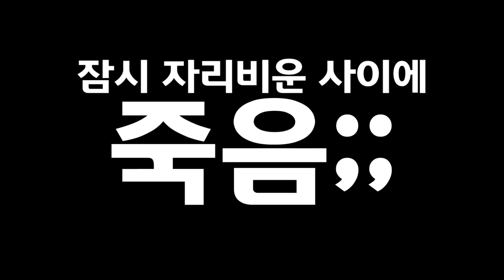개미만큼 작아진 휴지?! 여기서 생존하랍니다 ㄷㄷㄷ [ 그라운디드 #1 ] l 휴지(HueZ)